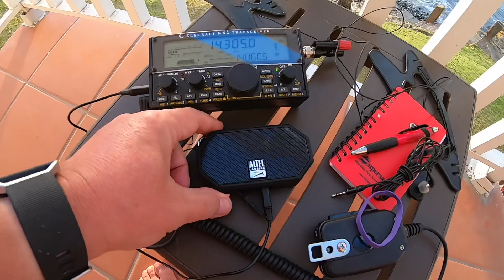February 28, 2019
J6/ve3bwp QRP St Lucia. KX2 and 53’ random wire in seaside palm tree.